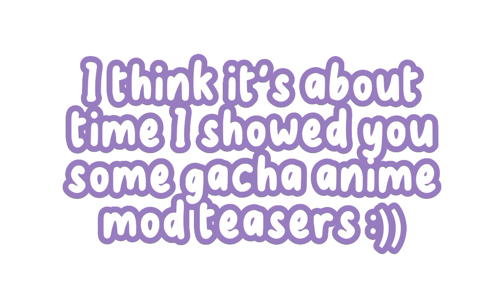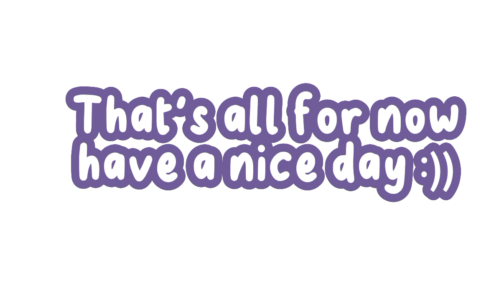✦ ⭐️ • 𝗠𝗢𝗗 𝗧𝗘𝗔𝗦𝗘𝗥𝗦 • , , GACHA ANIME • 🌙 ✦